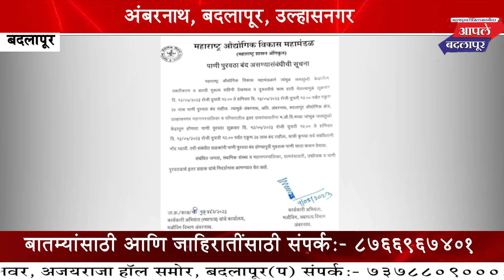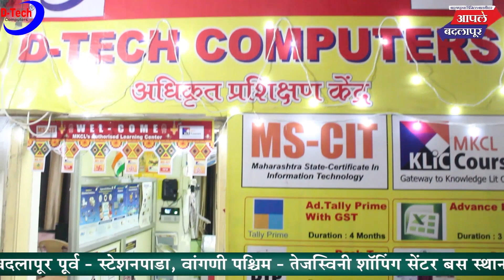बदलापूर, अंबरनाथ, उल्हासनगर शहरांमधील पाणीपुरवठा 'या' तारखेला राहणार बंद!